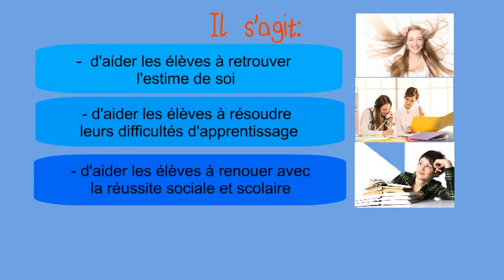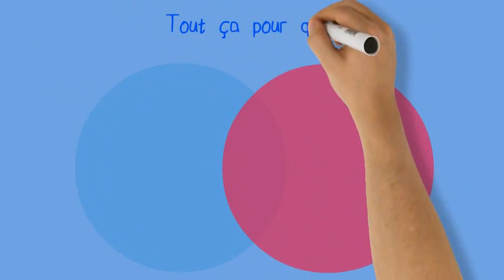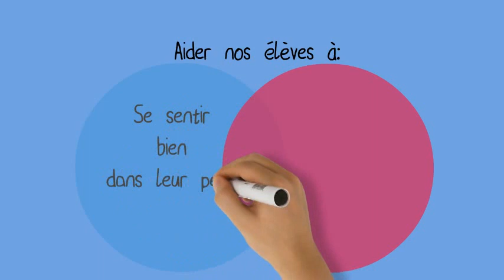Ereapi Présentation du Projet : A.P en E.R.E.A, prise en compte des besoins éducatifs particuliers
Ereapi, le Projet d'Accompagnement Personnalisé et d'Insertion Sociale et Professionnelle mis en place en EREA.
Cette vidéo présente le projet: les objectifs, les moyens mis en œuvre...

Téléchargez l'appli du menuisier 'fenêtre sur cours'!

Les erea sont des établissements régionaux d'enseignement adapté.
Les Segpa sont des sections d'enseignement général et professionnel adapté.

Ces structures permettent la prise en compte des élèves en situation de difficulté scolaire et/ou sociale par une équipe d'enseignants spécialisés.